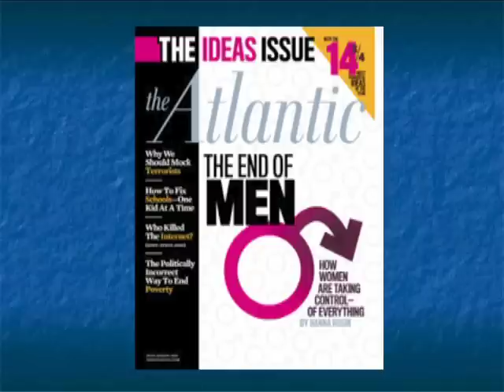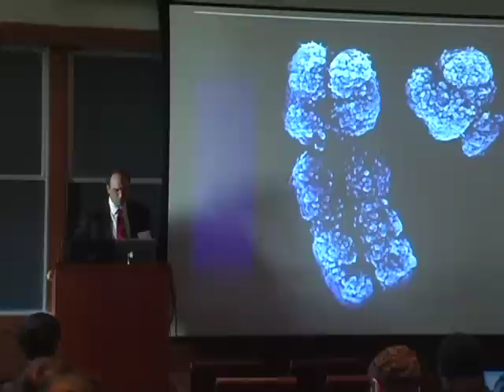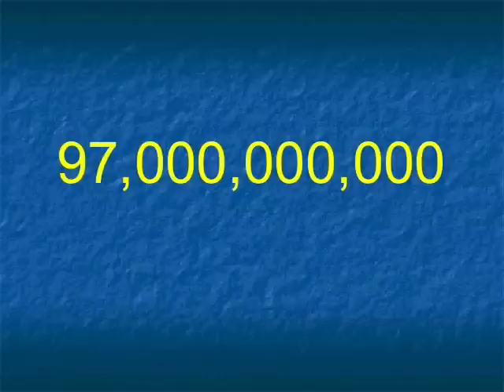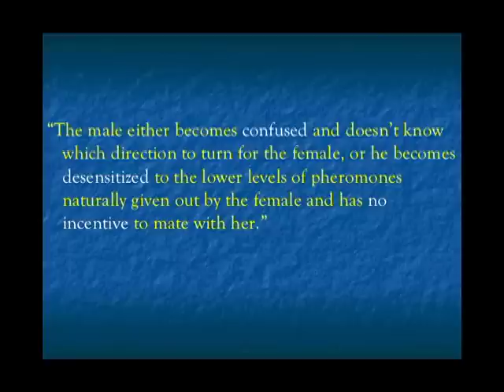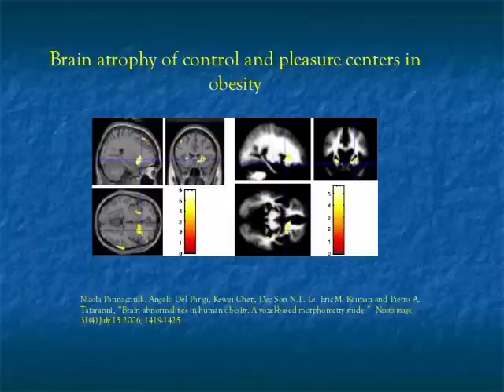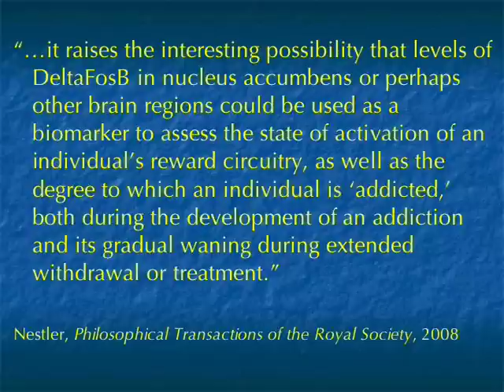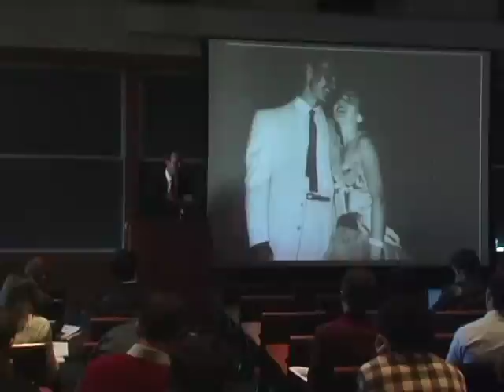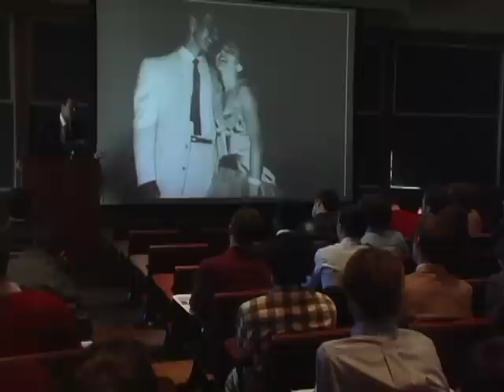Donald Hilton - Masculinity and the Real Man: The Clash of Biology and Culture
Biologically, masculinity and femininity are inherently expressed through the effects of the related sex steroids: testosterone, estrogen, and progesterone. It is the balance of these hormones that determines biological male and female characteristics. In this session, Dr. Donald Hilton will examine the current views regarding masculinity and consider them in the context of history and cultural pressures. He will explore masculinity as defined by its relationship to femininity and discuss possible solutions to the modern "male malaise."